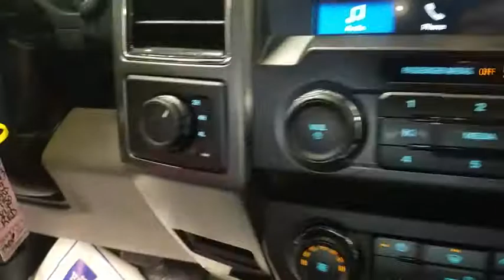2019 Ford F-150 Fayetteville, Lumberton, Goldsboro, Sanford, Southern Pines, NC KFA68773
Race Red Used 2019 Ford F-150 available in Fayetteville, North Carolina at Crown Ford of Fayetteville. Servicing the Lumberton, Goldsboro, Sanford, Southern Pines, NC area.

Beautiful Race Red 4WD Crew Cab with Aftermarket Lift.ABS brakes, Alloy wheels, Compass, Electronic Stability Control, Illuminated entry, Low tire pressure warning, Remote keyless entry, Traction control.Recent Arrival! Clean CARFAX.Race Red 2019 Ford F-150 XLT 4WD 10-Speed Automatic 5.0L V8